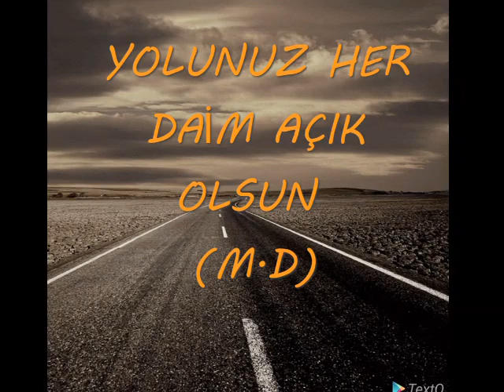FİAT LİNEA, DOBLO3, PUNTO TEYİP SÖKME VE DİFİZÖR IZGARA MONTAJI